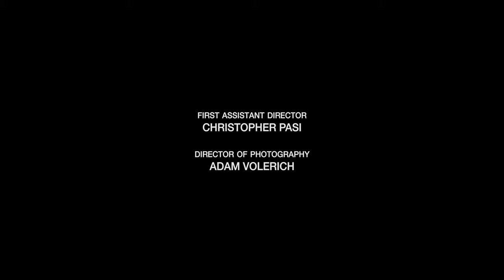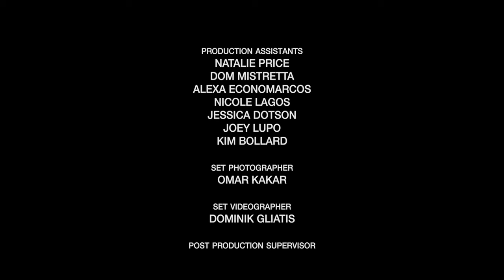Everything's Fine: A Panic Attack in D Major (2019)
A musical comedy about a young woman at the onset of her "quarter life crisis," following her existential journey though the various stages of anxiety in song.

WINNER - BEST COMEDY SERIES, 39th College Television Awards, Television Academy Foundation

OFFICIAL SELECTIONS
St. Louis International Film Festival
Fort Myers Beach International Film Festival - BEST STUDENT FILM
New Jersey Film Festival - JURY HONOR
Columbia University Film Festival - JURY HONOR

Written and directed by Zack Morrison
Produced by Taylor Ortega

Starring Carly Blane
Featuring Tait Ruppert, Alyson Reim,Chelsea Watts, Elise Vannerson, Lauren Luciano
And Derek Klena

1st Assistant Director - Christopher Pasi
Director of Photography - Adam Volerich
Production Designer - Tyler Wallach
Art Director - Kat Vancleave
Casting Director - Hallie Eisenberg

Music and Lyrics by Zack Morrison & David Seamon
Music Producer and Score Composer - Owen Danoff

Completed in partial fulfillment of the MFA degree in film at Columbia University School of the Arts.